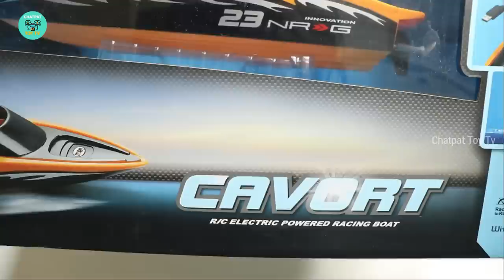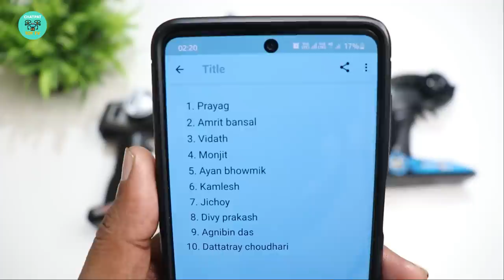High Speed Remote Control Boat Racing - Chatpat toy tv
Dosto aaj ki video mai maine 2 super racing boat ko test kiya hai dono hi rc boats kafi jayda powerful hai dono hi rc motor boat dual motors ke sath ate hai
                             Buy Link
👉Option 1
👉Option 2